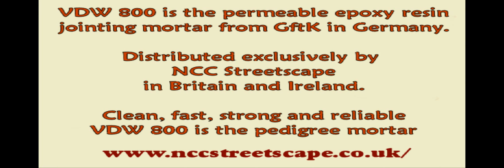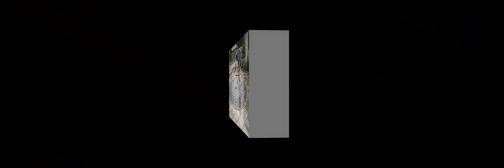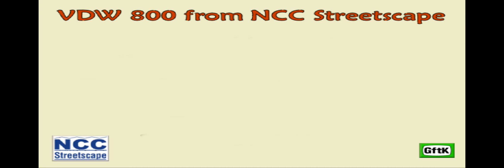VDW 800 permeable resin jointing mortar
Case study following the jointing of a decorative sett paved circle to a private driveway using the permeable VDW800 epoxy resin mortar from GftK and distributed by NCC Streetscape